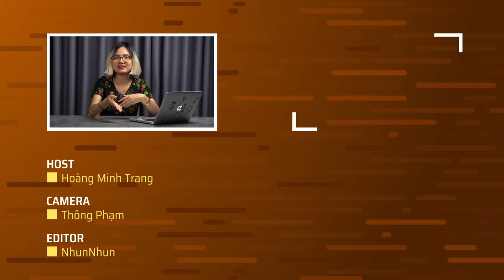[Tuần này xem ảnh của ai?] Mai Nguyên Anh kể về lịch sử gia đình - 63 năm xa cách của bà và anh trai